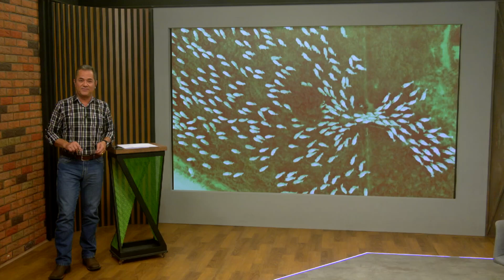CADASTRO AMBIENTAL RURAL: ENTENDA COMO SÃO PAULO CONCLUIU 92% DA META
No episódio desta terça-feira, 11 de junho, “A Protagonista”, o quadro semanal que destaca as mulheres do agro, a jornalista Jaqueline Silva conversou com Cristina Murgel, coordenadora de assuntos estratégicos da Secretaria de Agricultura e Abastecimento do Estado de São Paulo.

Elas discutiram sobre como São Paulo conseguiu concluir 92% dos Cadastros Ambientais Rurais (CAR), um feito significativo que envolveu quase 400 mil fazendeiros cumprindo suas obrigações ambientais.